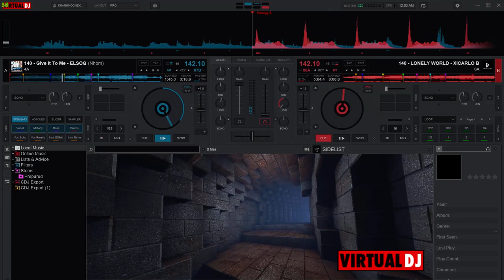Demo Vol.635 - Give It To Me ELSOQ Remix Vinahey 2024 | NSTH